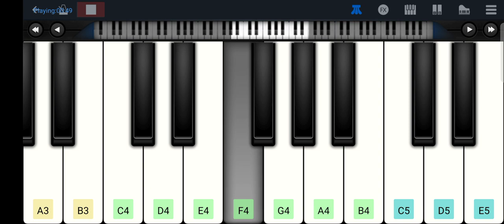Om Jai Jagdish hare🥰cover song 🎹